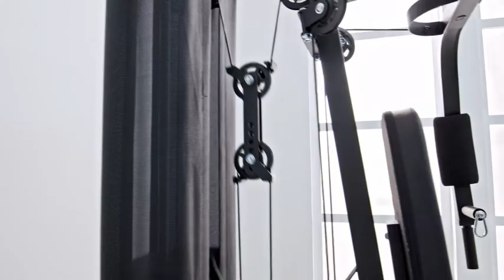Amazoncom Home Gym SCM 1148L 148LB Multifunctional Full Body Home Gym Equipment for Home Workout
Home Gym Multifunctional Full Body Home Gym Equipment for Home Workout Equipment Exercise Equipment Fitness Equipment
(Clicl Hera to Buy)#
HOME GYM (Clicl Hera to Buy)#
SCM-1148L 148 lb Multifunctional home gym
The SCM-1148L has more accessories. Its unique leg exercise pedal can shape the leg and hip muscle groups more comprehensively.

The steel surface is coated using a powder coating process that is non-lead and non-formaldehyde. Powder coating is superior to the painting process in terms of mechanical strength, adhesion, corrosion resistance, aging resistance, etc. The cost is higher than the painting process.